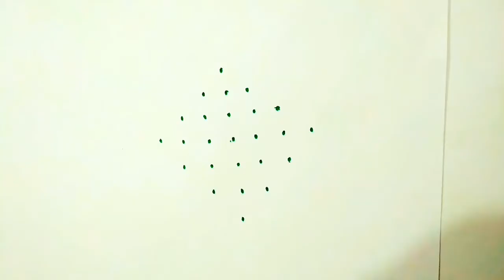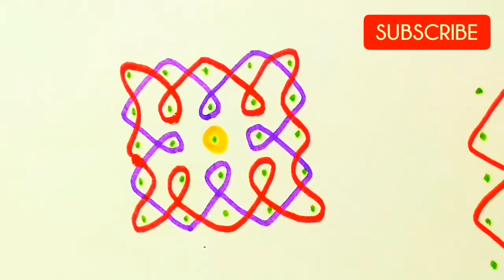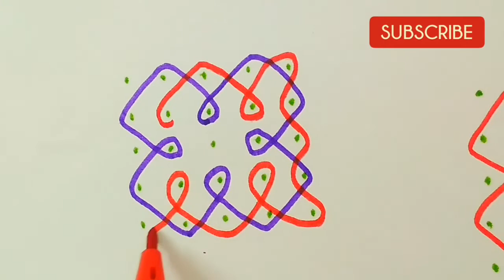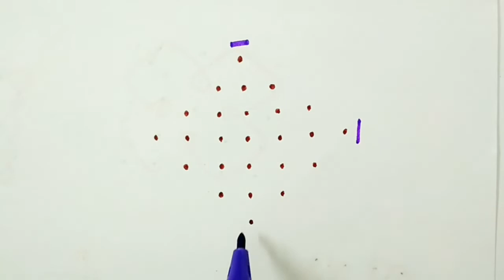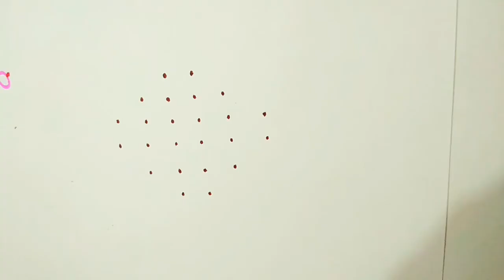South Indian dots rangoli designs collection | chukkala Melikala Muggulu l pulli Kolam l kambi Kolam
South Indian dots rangoli designs collection
chukkala Melikala Muggulu
pulli Kolam
 kambi Kolam